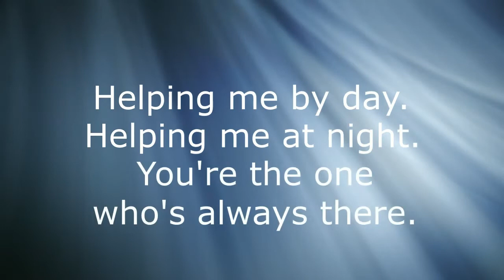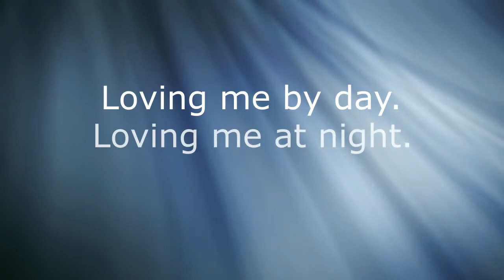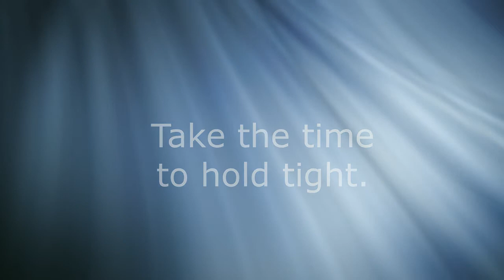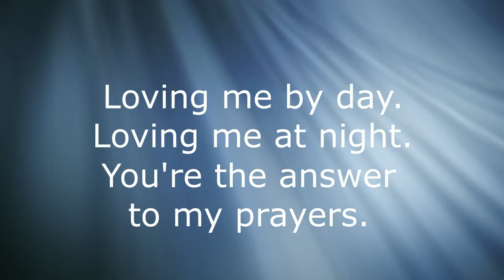Slow Motion (electro jazz)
Alice Weiler - vocals, Len Cagle - tenor saxophone, Bruce Klepper - string arrangement, Dudly Ulysse. Piano, lyrics, arrangement and production by Dave Heffner. Style: jazz blues.
The title is a message to slow up in what seems to be an increasingly hectic world. This song started with a slow hip hop beat created by Dudly. Since hip hop is a derivative of jazz, the beat inspired and supported this jazz blues song. Although it is a rarity for me, I “heard” the introductory lyrics and melody line almost immediately, which worked well to Alice’s soprano vocal style.. Len’s saxophone part is predominantly improvised in the true jazz spirit on top of my piano track. Bruce’s lush string arrangement adds to the message of this song and helps connect the transitions.